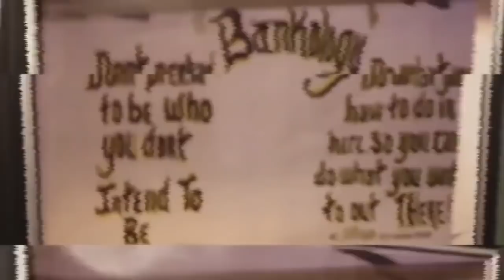THE LIBERATION OF TERRELL "STAR" KELLY